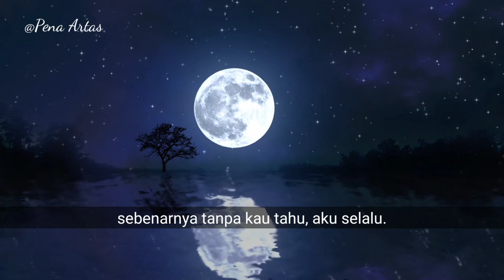Musikalisasi Puisi | Aku Masih | Brian Khrisna